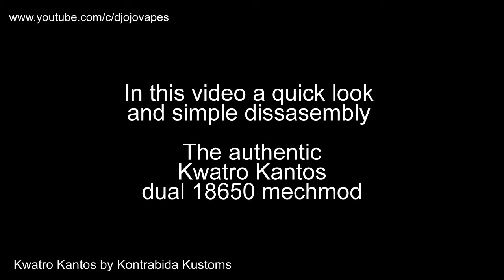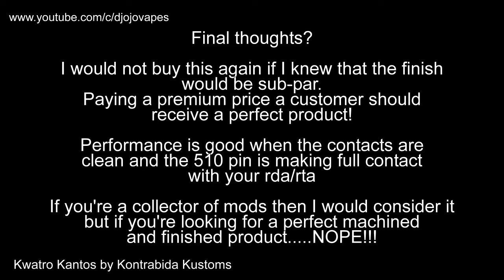Kwatro Kantos box mod by Kontrabida Kustoms - a quick dissasembly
In this video a short and quick look and simple dissasembly of the authentic Kwatro Kantos dual 18650 mechanical box mod.